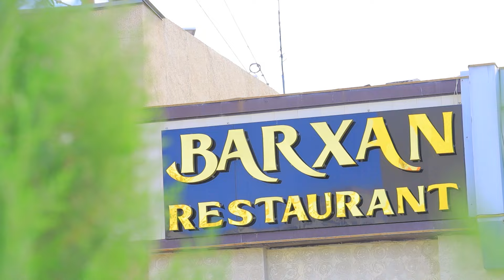20 жылдык Балақарақ